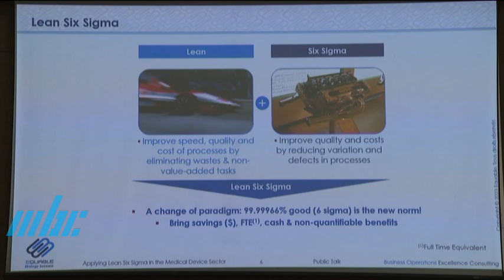Magazine de l'Emploi et Des Métiers - Mexa HRDC 6 Sigma